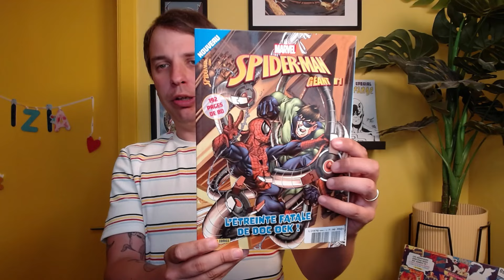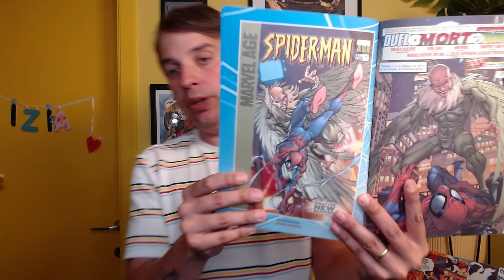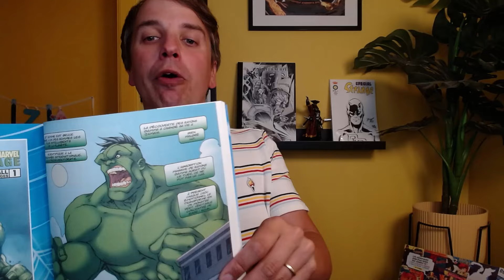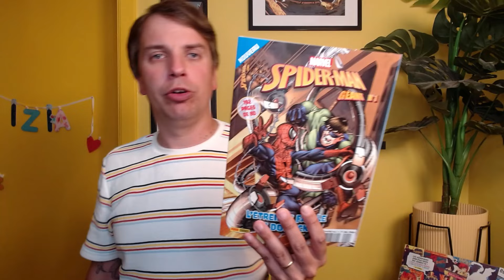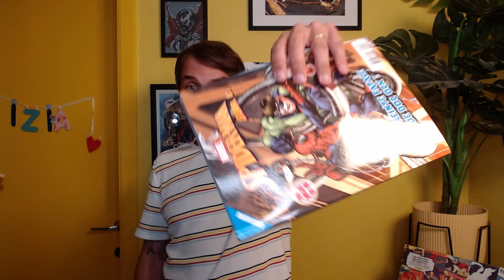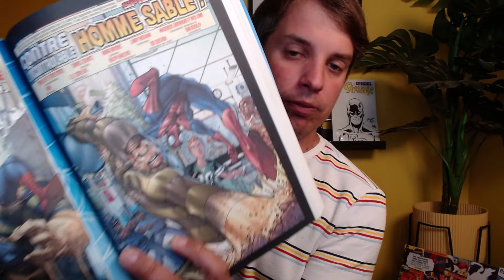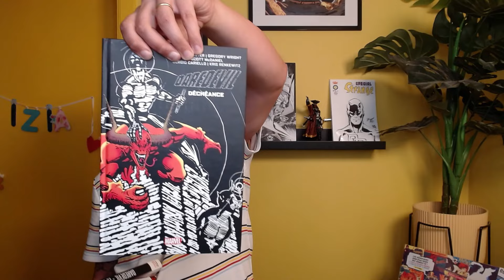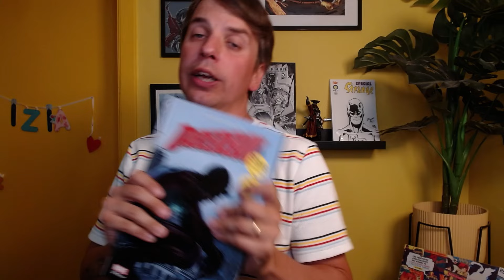Le retour du Comics de service !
Bienvenue sur ma chaîne ! Aujourd'hui, je suis super excité de vous parler de la dernière parution de Panini Comics : "Spiderman Géant". Ce nouveau numéro sent bon la nostalgie des années 90 et je vous propose de plonger ensemble dans cette merveilleuse époque des comics.

📚 Au programme de cette vidéo :

Unboxing et première impression de "Spiderman Géant"
Comparaison avec les parutions originales des années 90
Analyse des histoires et des arcs narratifs inclus
Aperçu des illustrations et du style artistique
Mon avis sur cette réédition et pourquoi les fans de l'époque devraient absolument l'avoir !

Pour être au top de l'actualité BD , Manga , Comics
Matériel de tournage utilisé :

Lumière Ring Light Elgato
Lumière Keylight Elgato
Webcam logitech c920
Appareil photo Canon EOS 800D
Appareil photo Canon EOS M50
Objectif Canon EFS 18-135 mm
Micro Trust Gaming GXT 252 Emita
Casque Gaming ROG DELTA
Elgato Stream Deck 15 touches